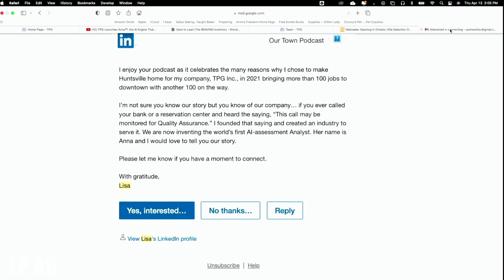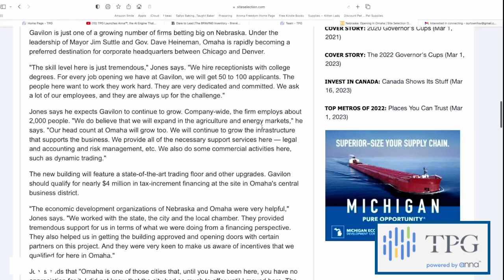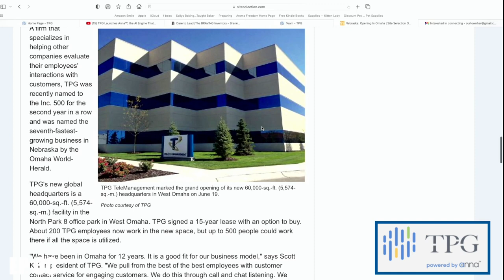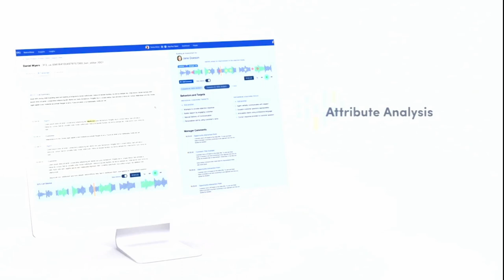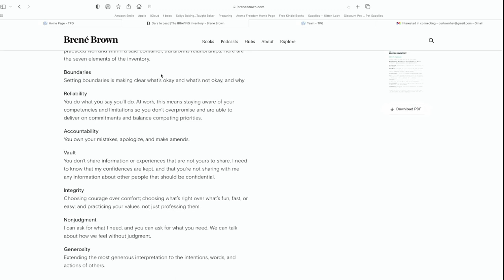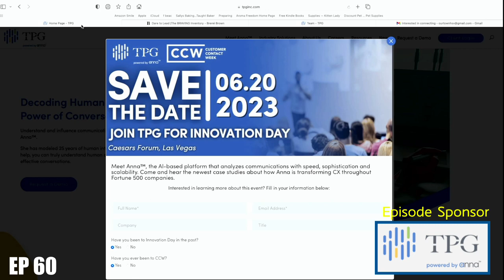Meet the CREATOR of "This Call May Be Monitored for Quality Assurance" ( EP 60 - FULL Episode)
"This call may be monitored for quality assurance purposes". That famous tag line is the brainchild of Lisa DeFalco, Founder & CEO of TPG Inc.  A gutsy and determined woman raised by her grandmother in Newark, Lisa overcame the odds and the voices of naysayers to not only found her company in 1996 but, she also founded the entire industry for quality assurance for customer contact centers.  For 26 years Lisa has achieved a masterful "blend" of her time and life by managing a residence in Sarasota and raising (3) children while also expanding and overseeing TPG operations in both Omaha and Huntsville.  The Huntsville TPG family has created and is evolving "Anna" an AI-based communication assessment platform.  You will thoroughly enjoy hearing Lisa's story.

Episode Timeline:
00:00 Start
01:28 Lisa Intro
05:10 Starting the Industry
12:17 Williamsport, PA
14:15 High School Jobs
19:05 TPG Early Days
22:31 Value-Add/Six Sigma
26:34 Call Volume
29:40 Tagline is Born
32:05 Single Mother
36:50 Grace & Learning Process
45:20 Use Cases & Competitors
51:28 Lobbying Congress
55:55 TPG Locations
01:02:43 Meet "Anna"
01:09:43 Definitions of a "Good Call"
01:15:36 Realities of Expansion
01:24:10 Meaning of "Anna"
01:32:46 Managing Ups and Downs
01:41:52 Picture Pack
01:53:52 Quick 6
01:57:54 Shoutouts & Conclusion

Follow TPG Inc. on Instagram or Facebook

Host/Interviewer: M. Troy Bye, Owner, Our Town Podcast